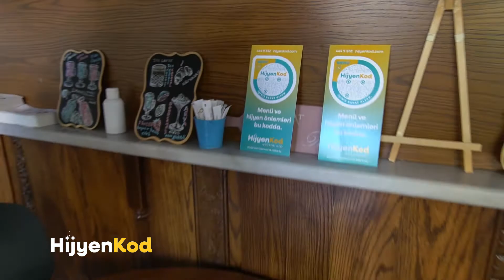Hijyen Kod / Hümaliva Çikolata & Kahve